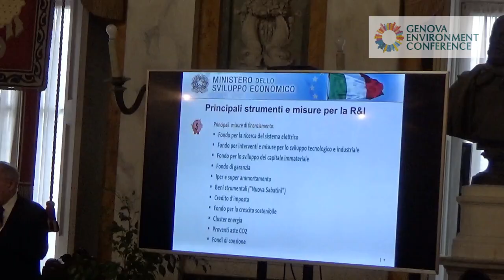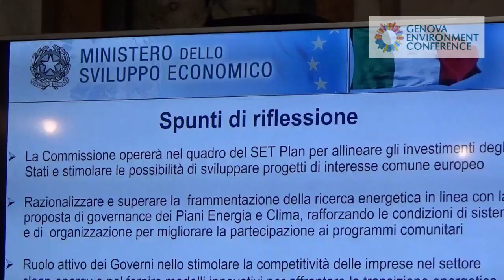Marcello Capra, delegato set plan europeo del Mise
Il piano energia e le politiche del Set plan europeo per l'innovazione descritti da Marcello Capra